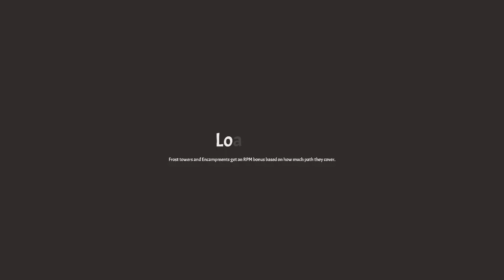Let's Play Rogue Tower part 13/21: The Last Invader